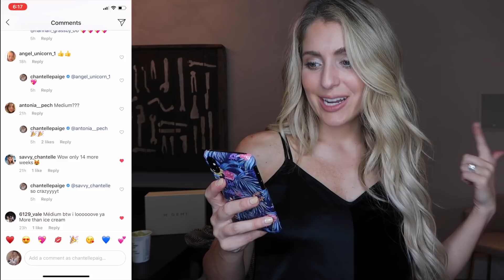Fall Fashion Haul, try on (M. Gemi)